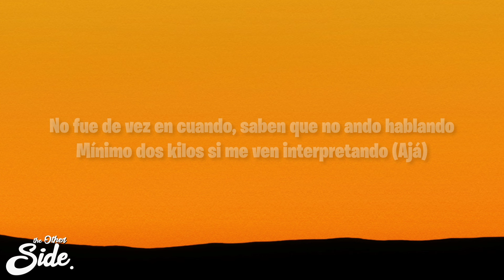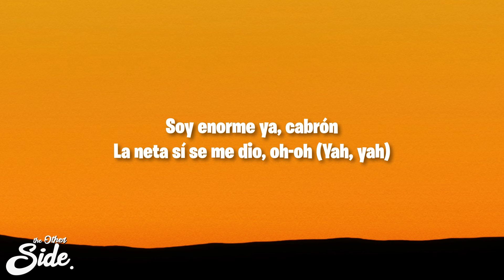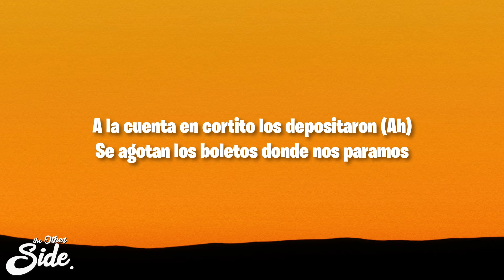Gera MX, Peso Pluma, Herencia de Patrones - Feria en el Sobre (Letra/Lyrics)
Gera MX, Peso Pluma, Herencia de Patrones - Feria en el Sobre

(Letra/Lyrics):

[Intro: Gera MX]
RV
HP

[Coro: Herencia de Patrones & Gera MX]
¿Cómo pararme sin alcanzarme?
Les falta pa' que me topen, conocen el porte
¿Cómo culparme? Siempre en el viaje
Me sobra parque, me sobra feria en el sobre (Yah, yah)

[Verso 1: Gera MX & Herencia de Patrones]
No te vi, dímelo, ¿dónde estabas cuando yo (Ah)
Andaba allá cantando en el barrio por Nuevo León? (Eh)
La gente bien pendiente de la situación
Tomaba ese micrófono y volvía un espectáculo
Le еncontré sazón, me-me volví cabrón (Yah)
Me pusе modo recio quería mi primer millón (Yah)
No fue de vez en cuando, saben que no ando hablando
Mínimo dos kilos si me ven interpretando (Ajá)
Ah, da vuelta por la derecha (Yeah)
La cuadra está caliente, traigo cortita la mecha
Recuerdo bien la fecha cuando llegamos al ruedo (Riedo)
En las redes todos matan (Ah), en la calle tienen miedo
No saben del rollo, cosas de la clicka
De nosotros al que elijas a la primera le brinca
Shit, cosas de la clicka

[Coro: Herencia de Patrones]
Me sobra parque, me sobra feria en el sobre

Soy enorme ya, cabrón
La neta sí se me dio, oh-oh (Yah, yah)
Y en París me amaneció (Ah, ah)
Siempre fueron de PlayBoy
Rolex, Tiffany bien wow
Soy, 'toy bien belicón, todo un pinche don (Ah)
El señor Lebron, me apodo "el mayor" (Ah, ah)
Todo el puto flow desde que nació aquel chavalón (Ah, ah)
Con diez joints y aquí andamos hoy con Cachorro flow
Y como dice el Gera, más de dos melones llegaron
A la cuenta en cortito los depositaron (Ah)
Se agotan los boletos donde nos paramos
Nadie confiaba y ahora mira dónde vamos

[Coro: Peso Pluma & Herencia de Patrones]
¿Cómo pararme sin alcanzarme? (Ah)